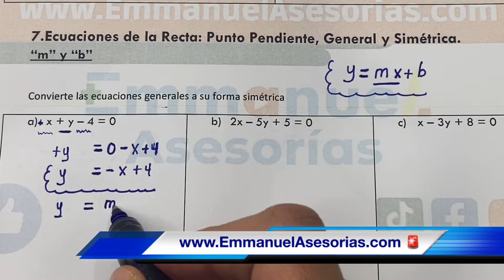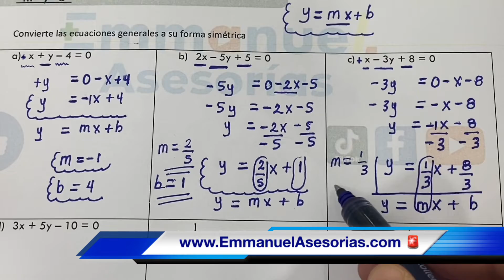GEOMETRIA ANALÍTICA. Ecuación de la Línea Recta (y = mx + b) en su forma Pendiente Ordenada.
A continuación transformaremos la ecuación de la recta de su forma general a su forma pendiente ordenada. Los tipos de ecuaciones de la recta son forma simétrica, punto pendiente, dos puntos, forma general y forma normal. Resolveremos muchos ejemplos paso a paso..